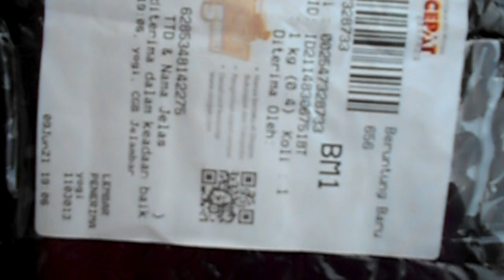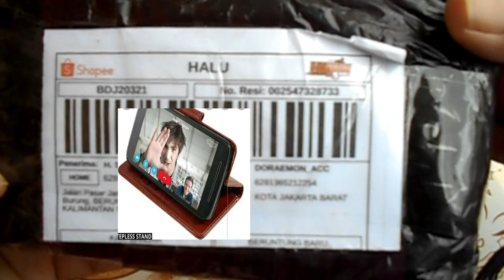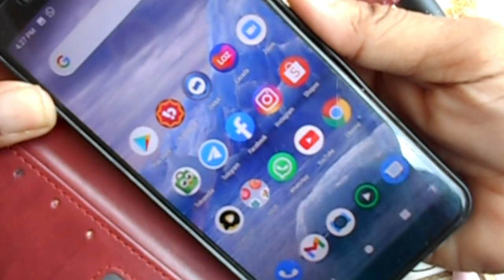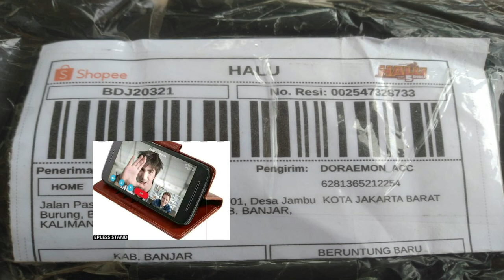Unboxing LEATHER FLIP Cover ASUS Zenfone MAX PRO M1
Semoga ini menjadi lahan silaturahmi kita dengan segala berkahNya:
Wassalamualaikum
Temukan LEATHER FLIP COVER ASUS ZENFONE MAX PRO M1 X00TD ZB602KL/ZB601KL - WALLET CASE KULIT - CASING dengan potongan 10%! Hanya Rp34.650. Dapatkan sekarang juga di Shopee!
Hoby, Penelusuran,
Elektronika, Teknologi,